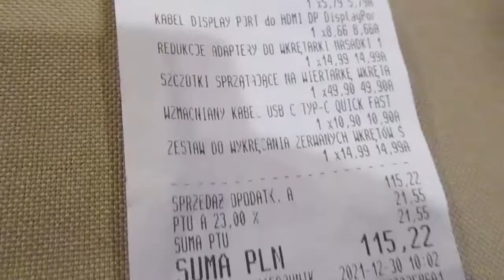2434=zakupy tata i męskie końcówki...... brzydkie słowo...